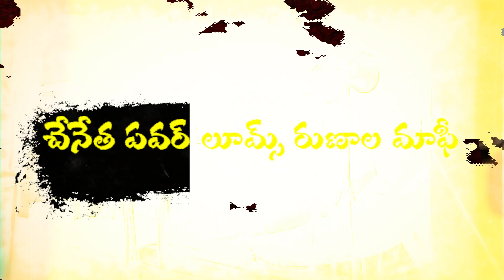Have You Fulfilled Any One of The Promise You Made To The People of Andhra Pradesh, Chandrababu?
చంద్రబాబు 2014 లో రైతుల రుణమాఫీ, ఇంటింటికీ ఉద్యోగం, పక్కా ఇల్లు…ఇలా ఎన్నో హామీలు గుప్పించాడు. వీటిలో కనీసం ఒక్కటైనా నెరవేర్చాడా? అలాంటివాడికి మన  విలువైన ఓటు వేయవద్దు.

“ఎస్సీ కులంలో ఎవరైనా పుడతారా” అంటూ… “బీసీ ల తోక కత్తిరిస్తా” అంటూ కులాలపైన అనుచిత వ్యాఖ్యలు చేసినవాడికి రాజకీయ భవిష్యత్తు లేకుండా చేయండి..